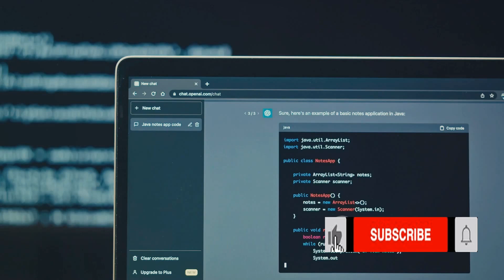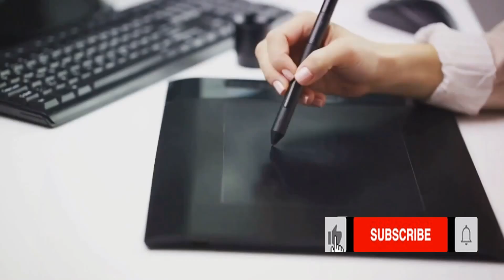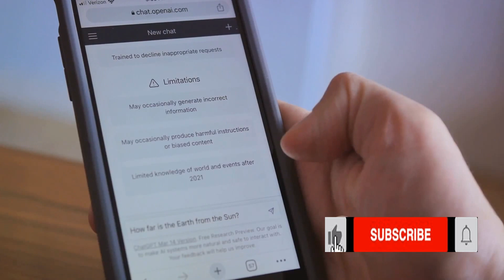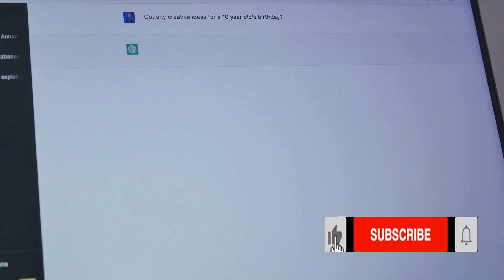3 easy digital agencies with chatgpt 2024 ||How to provide SERVICES with chatgpt no skills required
In this highly requested video, we are going to dive into the world of ChatGPT and show you how to leverage its power to start and run your own agency, even if you have no prior skills or experience.

OUTLINE:
00:00:00 Introduction to the world of automation
00:00:30 Understanding chatgpt
00:00:49 Step-by-step guide to starting your own agency with chatgpt
00:02:19 Conclusion and final thoughts
00:03:03 Unleashing the Power of chatgpt in Your Agency

Starting an agency can seem overwhelming, but with ChatGPT's advanced capabilities, you'll be amazed at what you can achieve. We'll walk you through a step-by-step guide, providing you with all the know-how and resources you need to succeed.

Throughout the video, we'll cover essential topics such as understanding ChatGPT's features, finding your niche, developing effective business strategies, and attracting clients. You'll also gain valuable insights on how to optimize your workflow and provide exceptional service to your customers.

Whether you're a seasoned entrepreneur looking to take your agency to the next level or just starting out in the business world, this video is for you. Join us as we unlock the potential of ChatGPT and discover the endless possibilities it offers for aspiring agency owners like yourself.